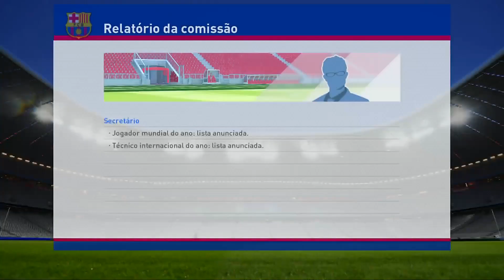PES 2016 RUMO AO ESTRELATO #74 - SECA DE GOLS E ANUNCIO DA BOLA DE OURO !!!!